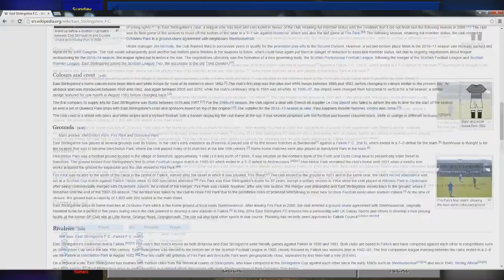Championship Manager 01/02 - Let's Play East Stirling #5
Best East Stirling manager ever?!

If you're interested in playing some old school Champ Man then head
and download your free copy.